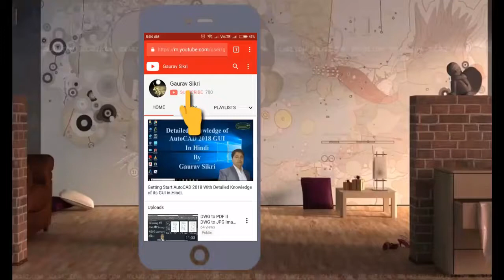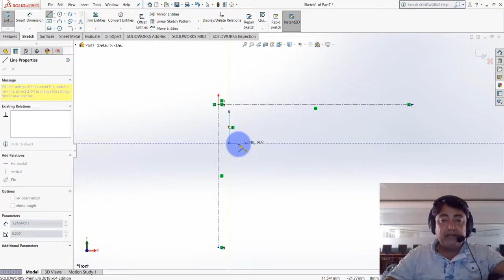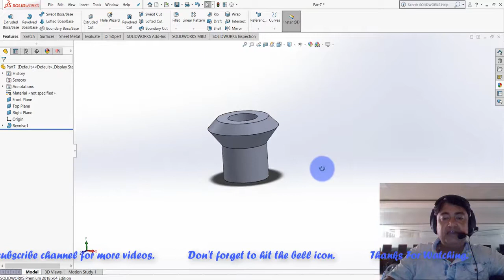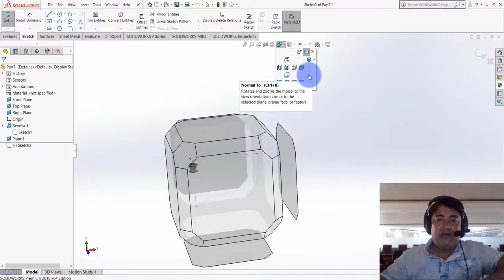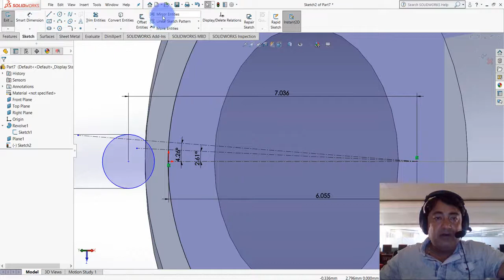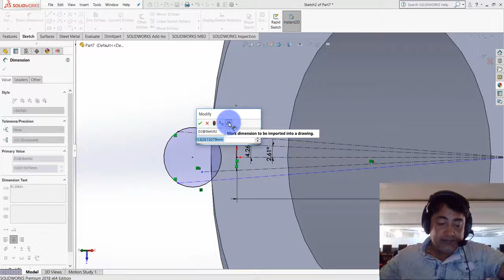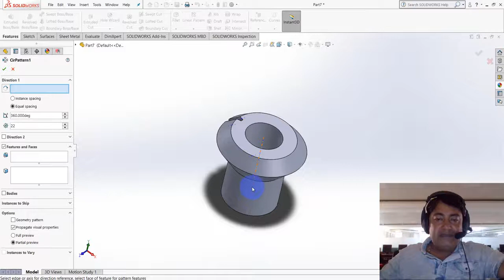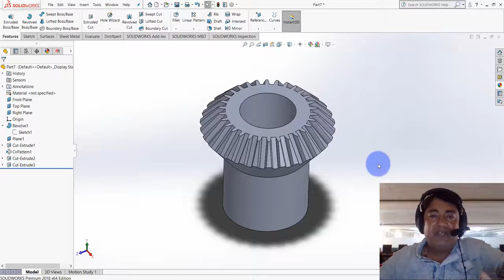How to Make Bevel Gear in SolidWorks 2018 in Hindi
Friends, this is 3rd part modeling video tutorial of the series of Solidworks Tutorial in Hindi.